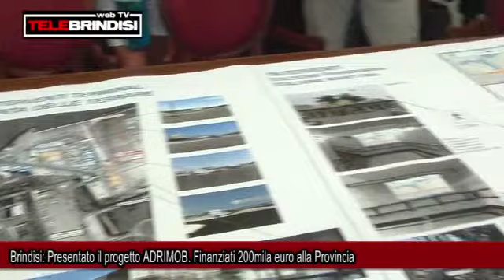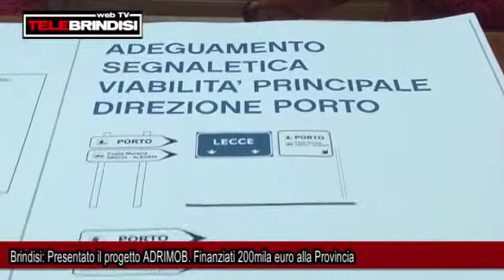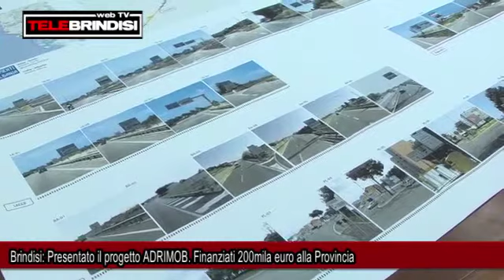Brindisi, Presentato il progetto ADRIMOB. Finanziati 200mila euro alla Provincia